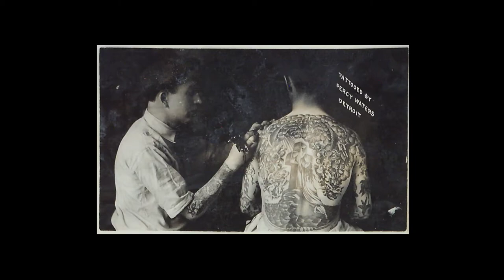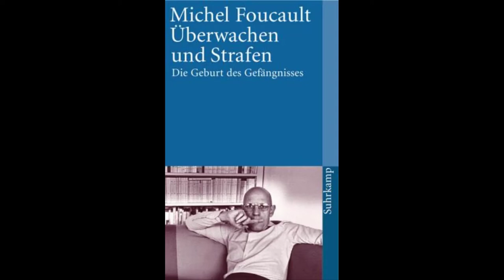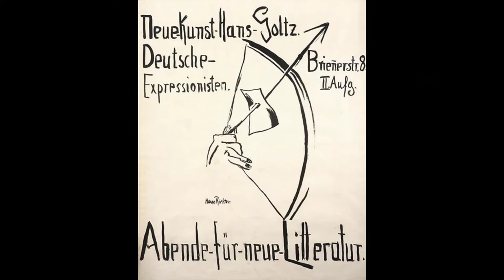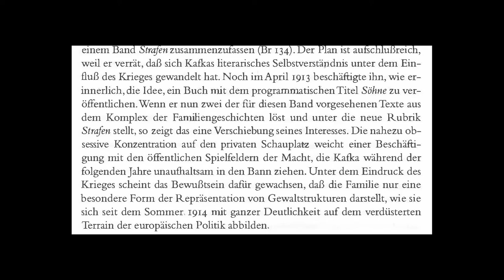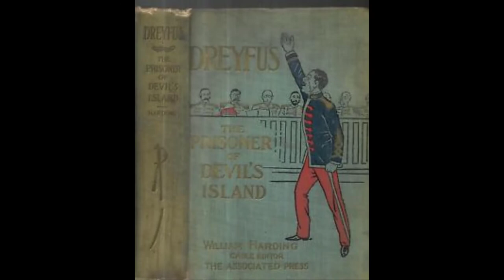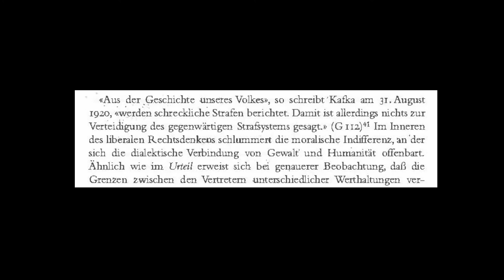Kafka 6: In der Strafkolonie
Die Maschine, der Ort, der Verurteilte. Die Schuld und das Schreiben in Kafka's Erzählung.